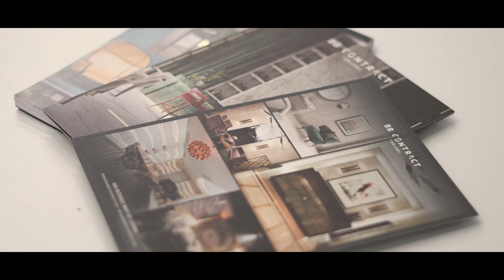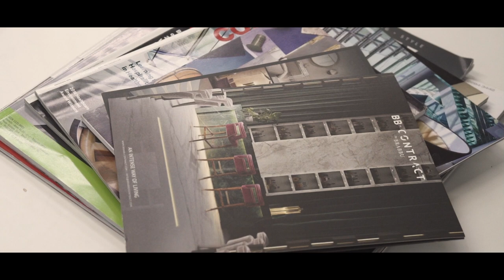Do You Know What Fierceness Means? BRABBU Contract (Episode 5)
As we started to be recognized for its quality and design, five-star hotels and restaurants started to look at our pieces for their spaces. With this demanding market, BRABBU felt the need to create a new collection to meet their requirements.

BRABBU Contract is the natural evolution from the brand, it takes advantage of the six-year experience lets having brabbu products in multi-category furnishings, competitive prices that hospitality market requires.

► See the full series: shorturl.at/fuDNP